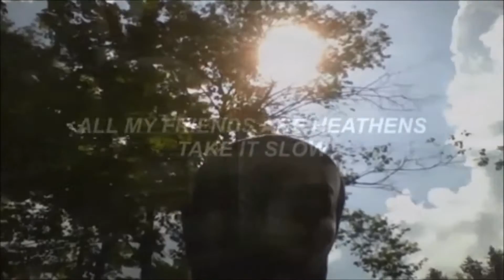Mother F#cking Heathens